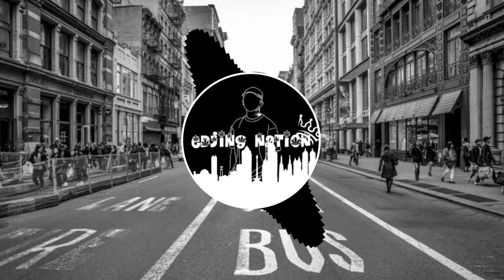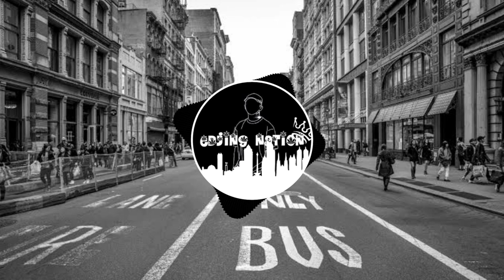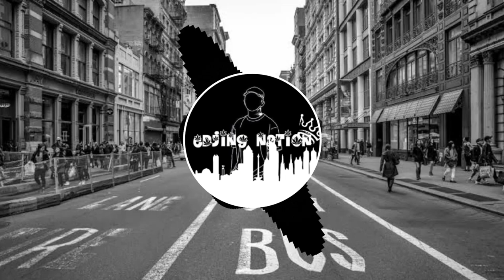Barong Family (🔥TRAP DROPS ONLY🔥)(PART 2)